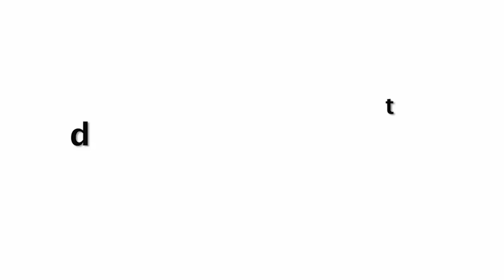Malaika Arora Steamy Photoshoot To Make Fans Crazy On Internet